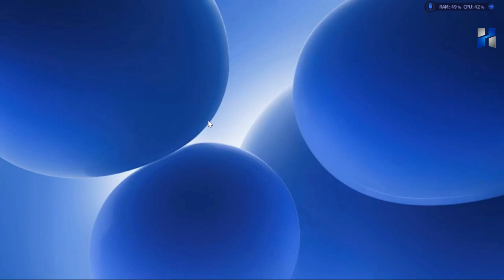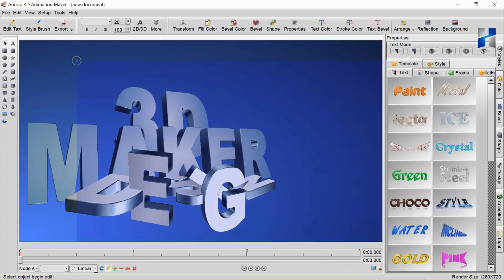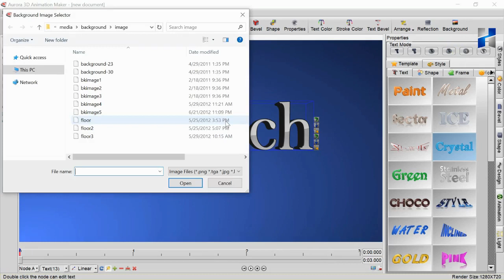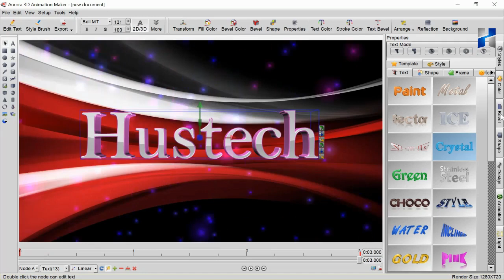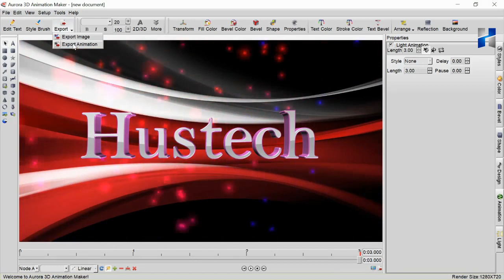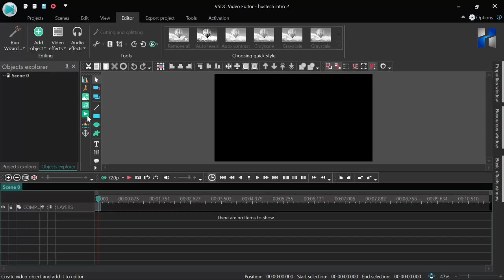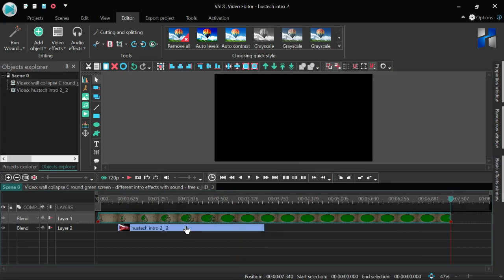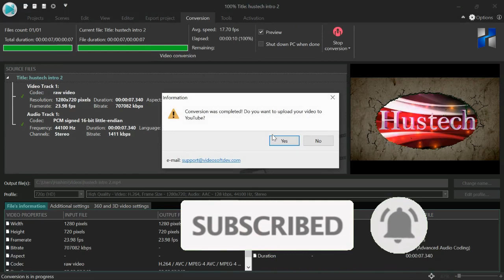How to make best intro or logo using Aurora 3D animation maker & VSDC video editor (አማርኛ)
The  download link is under the end of description
My best first time record

Download link